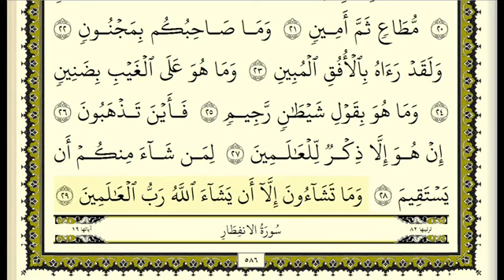سورة التكوير مكرره❤️‍🩹